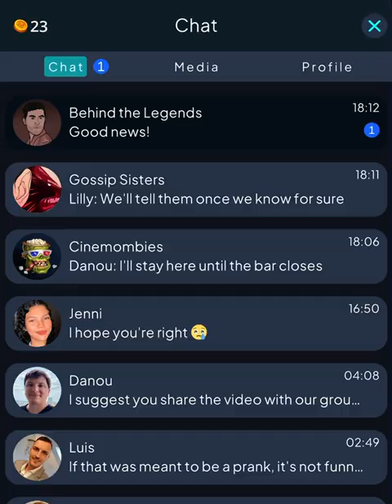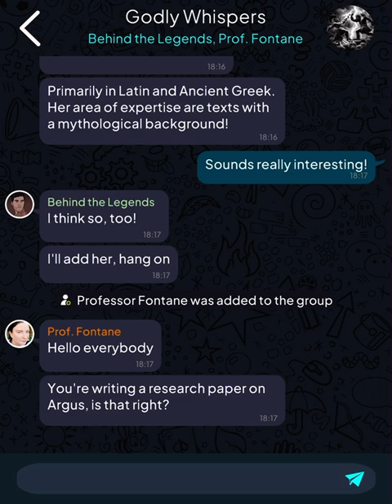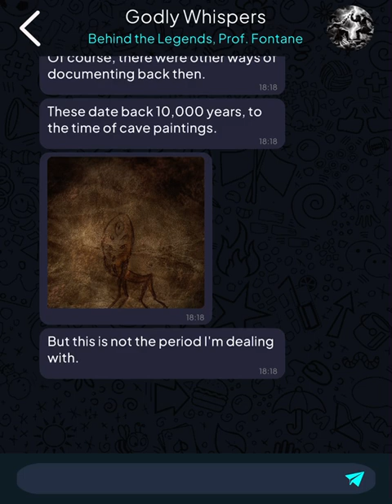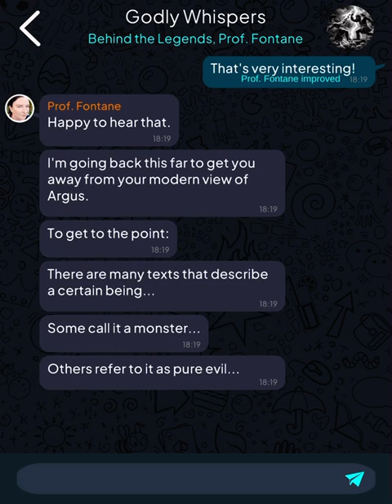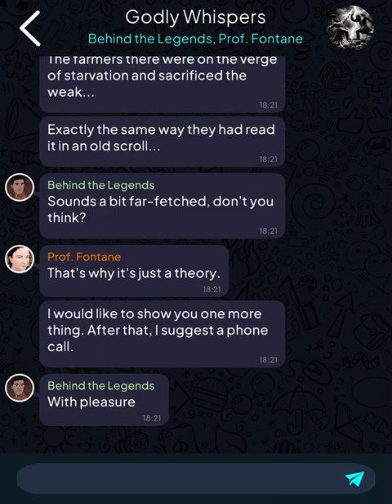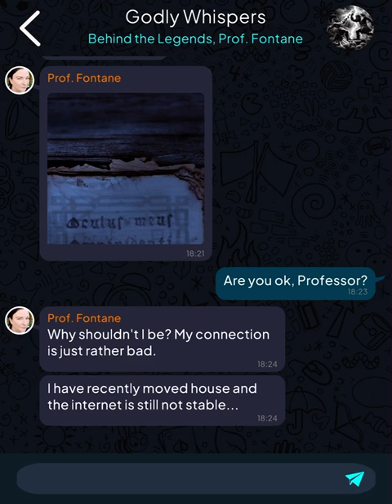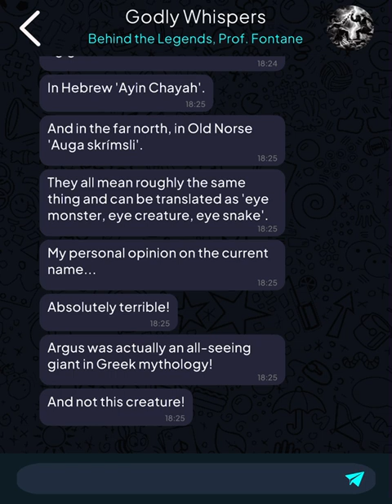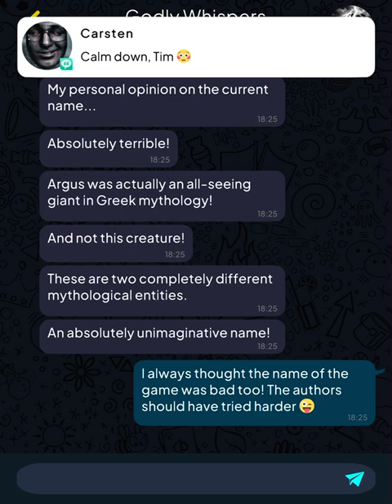Argus: Urban Legend (Part 49)